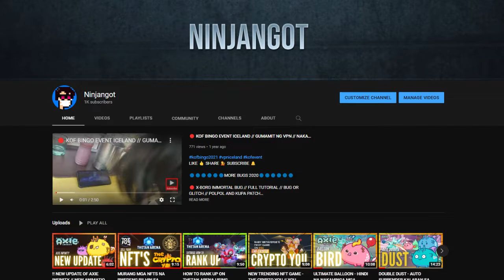TEAM BPP - ANTI JUMPING LASON // BUDGET BPP // 2K MMR // ARENA GAMEPLAY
bbp,
bpp season 19,
bpp arena strategy,
bbp axie,
bpp strategy,
bpm gameplay,
bbp vs aap,
bpp game play,
bbp gameplay,
bpp arena strategy season 19,
bbp axie infinity,
bpp arena strategy dark swoop,
bbp axie strategy with backdoor,
bbp axie strategy season 19,
bpp arena,
a boogie wit da hoodie,
a book,
a boogie,
a boom boom,
a boogie wit da hoodie drowning,
a boom bala kaka,
a boogie wit da hoodie 24 hours,
bpp backdoor,
bpp build,
bpp budget,
bpp balloon,
bpp budget axie,
bpp backdoor bird,
bpp bird,
bpp brenda,
bpp community,
bpp cards,
bpp celebrity edition,
bpp combo,
bpp connect,
bpp chops,
bpp course,
bpp cards axie,
cbpp,
certificação cbpp,
bpp dark swoop,
bpp double zigzag,
bpp day 1,
bpp diesel,
bpp deferral,
bpp dayz,
bpp digital workbook,
dababy bop,
bpp eviction night,
bpp elijah,
bpp eviction,
bpp exclusive,
bpp eviction song,
bpp egg bomb,
bpp elt test,
bpp exam,
ebpp,
ebpp payment,
bpp full form,
bpp finals,
bpl form fill up,
epl final,
bpl football 2021,
bpl family,
bpl funny video,
bpl fully automatic blood pressure monitor,
fbop,
fb opoku,
bpm gameplay axie,
bpp gravel ant,
bpp guide,
bpp gravel,
bpp gameplay numbing,
bp gaming,
g tag bppv,
bpp hare dagger,
bpp housemate,
bpp hare,
bpp hare bird,
bpp highest mmr,
bpp harapang nomination,
bpp hezelya,
bpp holborn,
h dudung bppkb,
bpp indes,
bpp immortal plant,
bpp ignou admission 2021,
bpo interview,
bpp ignou,
bpp in pregnancy,
bpo interview questions and answers,
bpo in the philippines,
i found bppv gorilla tag,
i saw bppv in my game,
i seen bppv gorilla tag,
bpp jobs,
bpp jambi,
bpp jieb,
bpp vs jumping lason,
bbp axie strategy jobs,
bpp arena strategy jobs,
bpp jambi official,
bpn jabar,
bpp kyle,
bpp kd,
bpp kumu,
bpp kyle and chie,
bpp kya hai,
bpp kemendagri,
bpp kit f3,
bpp line up,
bbp lineup axie,
bpp little branch,
bpp live,
bbp lineup,
bpp latest,
bp low mmr,
bbp lineup season 19,
bpp meta,
bpp meta axie,
bpp maymay,
bpp meta axie season 19,
bpp mmr,
bpp madam inutz,
bpp meta season 19,
bpp mclisse,
mbpp,
mbappe,
mbpproduce,
mbpp ep 633,
mbappe song,
mbpp ep 654,
mbpp ep 616,
mbpp andrew,
bpp numbing,
bpp nomination,
bpp numbing gameplay,
bpp new meta,
bpp nc2,
bpp numbling,
bpp nov 7 2021,
bpp no heel,
nbp pak,
bpp otso,
bpp ohmyv33nus,
bpp otso batch 3,
bpp otso batch 1,
bpp online classroom,
bpp or kaplan,
bpp online classroom live,
bpp position,
bpp play,
bpp pure,
bpp pregnancy,
bpp pregnancy ultrasound,
bpp pgdl,
bpp project,
bp pandey,
bpp quarter 2 module 1,
bpp qlts,
bpp university interview questions,
bpp university interview questions and answers,
bpp ruthless,
bpp ruin 21,
bpp ruthless redge,
bpp ruin 8,
bpp ruin 12,
bpp revision kit,
bpp revision kit pdf,
bpp revision course,
bppkb r wijaya kusuma,
bpp season 10,
bpp strat,
bpp soothing song,
bpp s19,
bpp season 7,
bbp season 19,
sbpp,
spb pramod,
sbgp001,
seiko sbpg001,
bpp team,
bpp tips,
cpp tutorial,
bbp team axie,
bpp tips and tricks,
bpp top rank,
bpp taxation,
bbp team,
booker t,
bpp update,
0 ruin 21,
bp 2,
bpp 3rd nomination,
bpp 36 weeks,
bpp 30 weeks,
karcher bpp 3000/42,
bpp 4th nomination,
bpp 4d,
bascula metrology bpp 40,
bpp 5th nomination,
bpp 5th eviction night,
bpp 55th year celebration,
bpp 6th nomination,
bpp 6/8 no breathing,
bpp 7th nomination,
bpp 7th eviction night,
bpp 710 oil,
seniman 72 bpp,
bpp 8/8 meaning malayalam,
bpp 8/8 meaning telugu,
bpp score 8/8 means in telugu